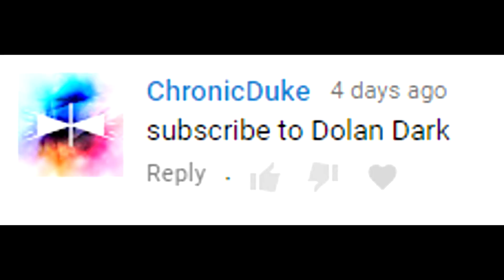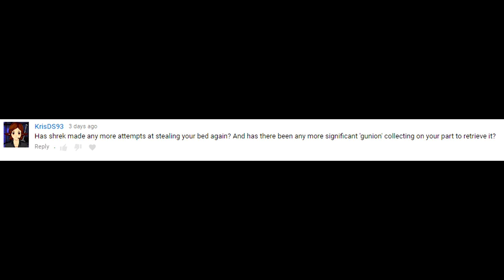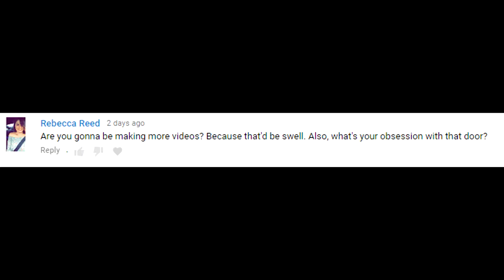CHOKING ON A RULER | FilmerFamily Q&A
(If you do decide to comment on this video and someone comments back, Be nice! and respect them! cause i look at everything you say ;)